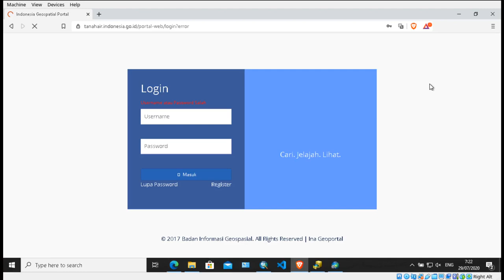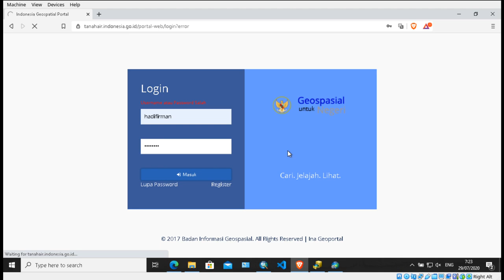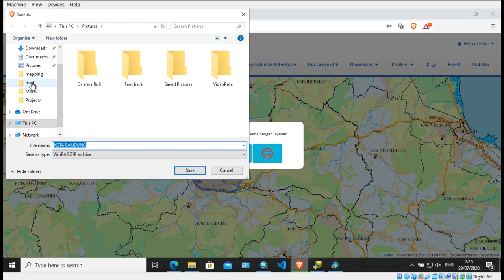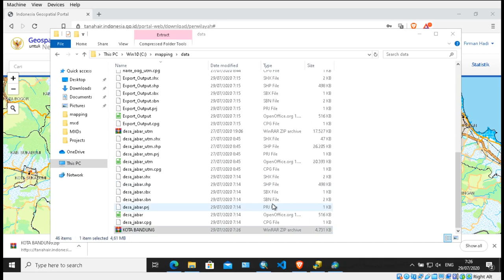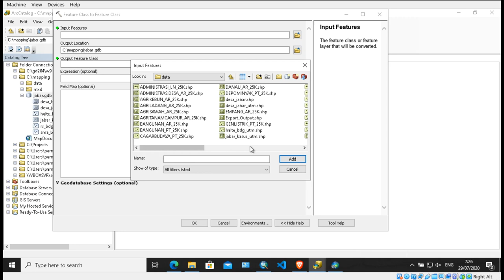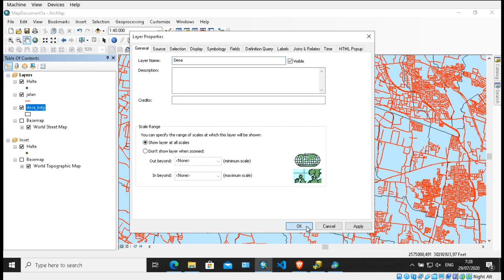ArcPy Mapping : 4. Mengunduh data jalan dari Ina-Geoportal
Video ini menjelaskan bagaimana mengunduh data Peta Rupabumi dari Ina-Geoportal, dan memilih layer jalan untuk digunakan dalam analisis.